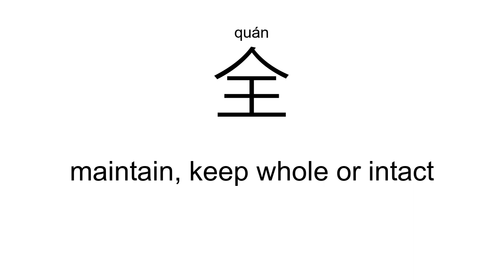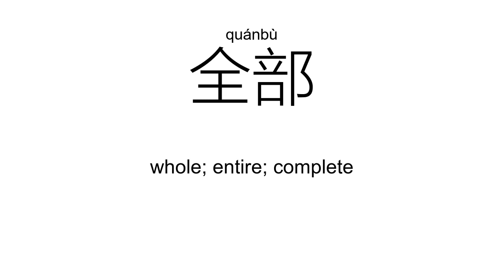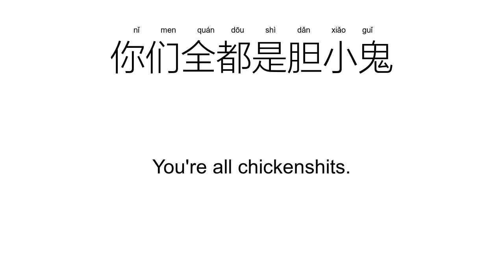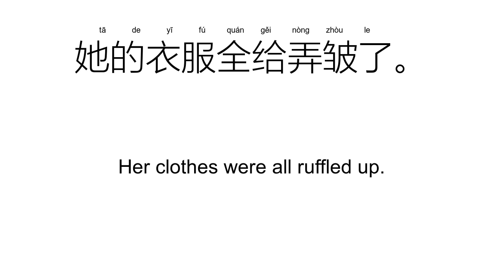‘全’quán（Definition）;【完全、全部、全体、安全、全面、全身、】